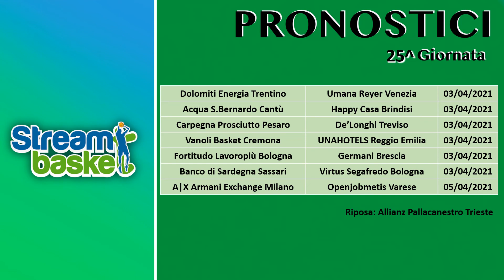Pronostici 25^ GIORNATA Legabasket 2020/21 - Streambasket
I pronostici della Venticinquesima Giornata della LBA